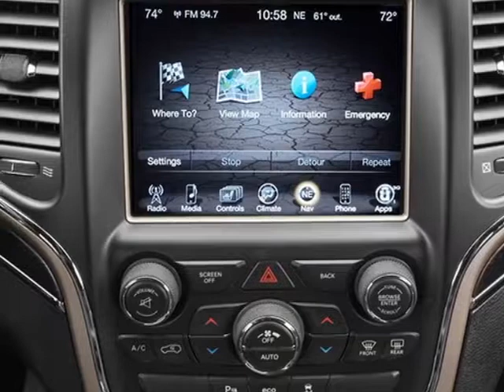2014 Jeep Grand Cherokee RWD 4dr Limited SUV - Mayaguez, PR